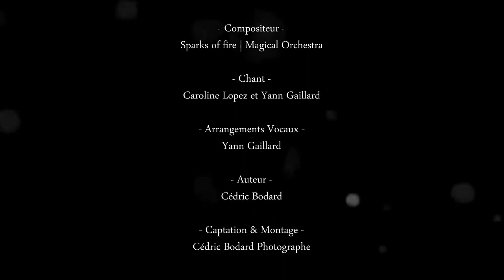[ MUSIQUE OFFICIELLE ] CLIP REVUE | SACRÉ PARIS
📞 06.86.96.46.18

Crédit Vidéo : Cédric Bodard Photographe